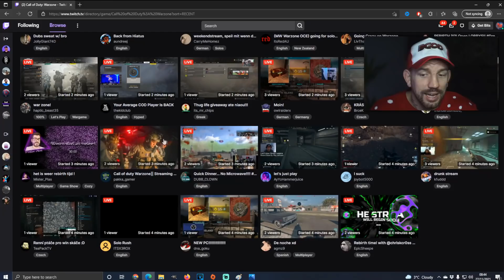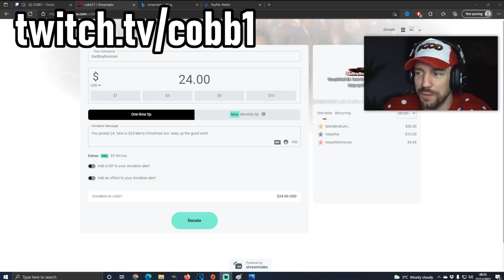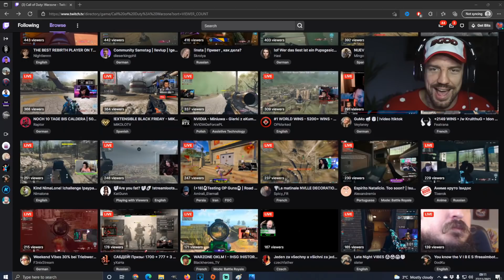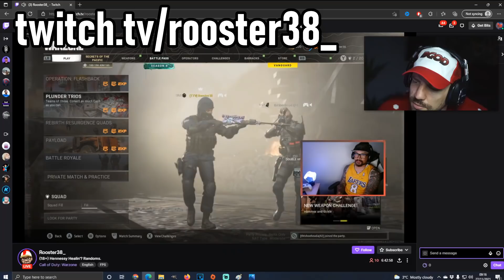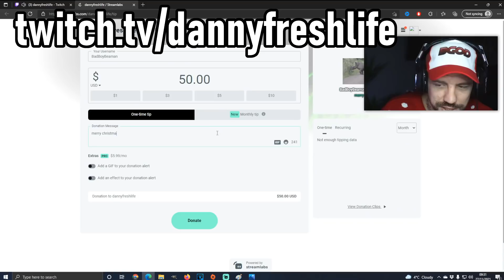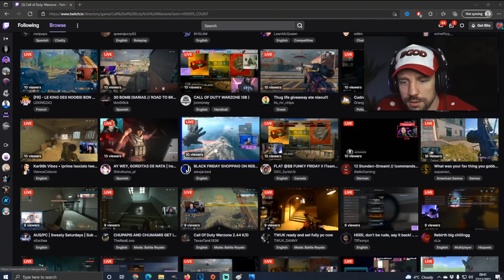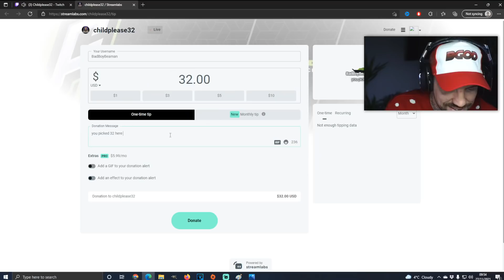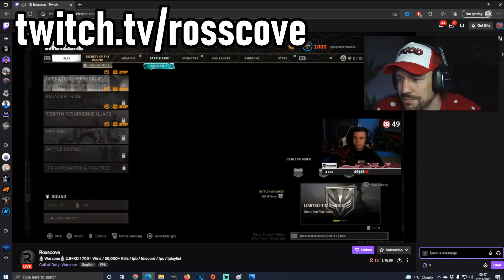BADBOY BEAMAN DONATES $200! - STREAMER REACTIONS! - MERRY CHRISTMAS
🔥Social Medias 🔥
🔥AMAZON WISHLIST🔥